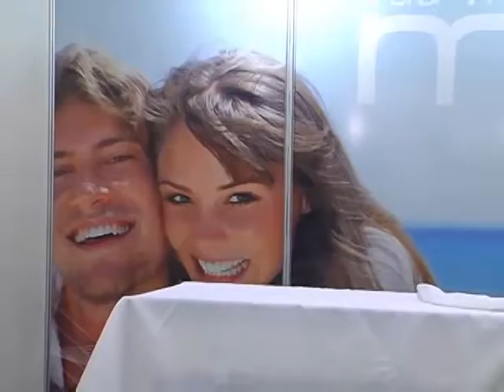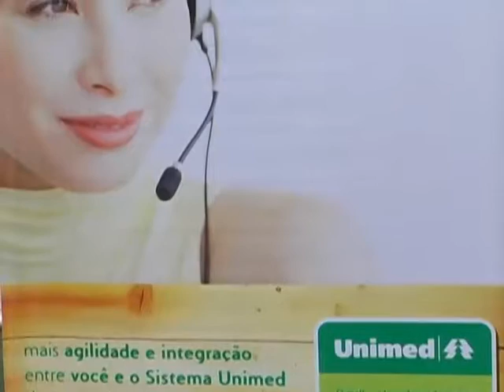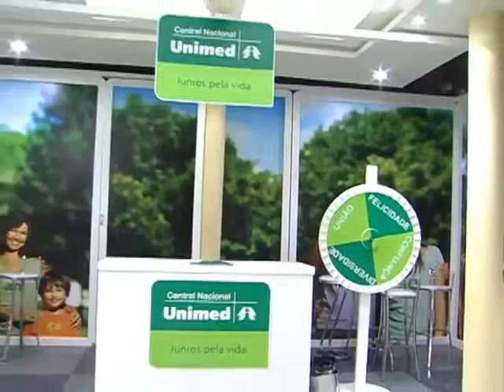Programa_Bon_Vivant_25-04-2010_parte2.mp4